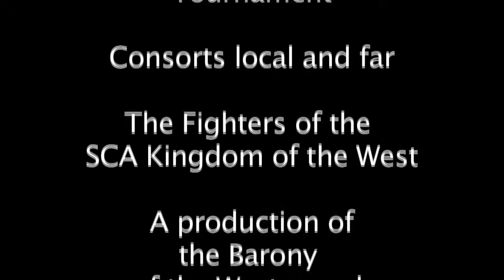Round2-Fight14.mov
178th Crapaud Tournament